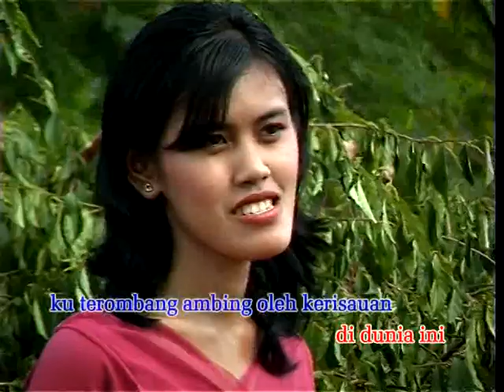Kepakanlah Sayapku by Anta & Maya